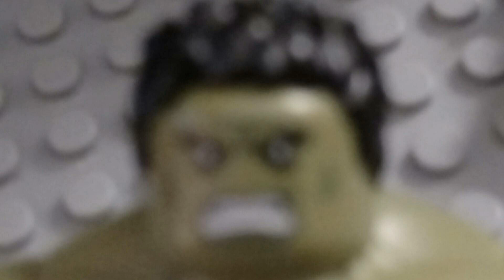The incredible hulk